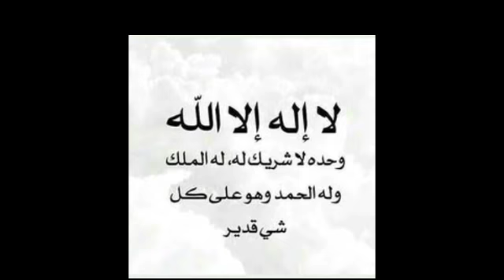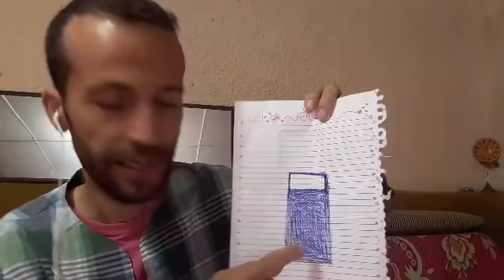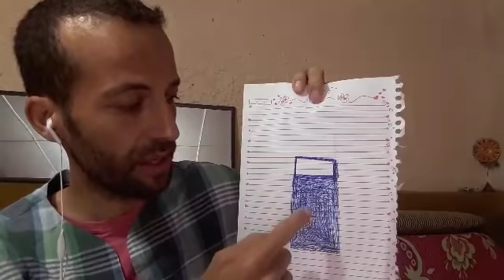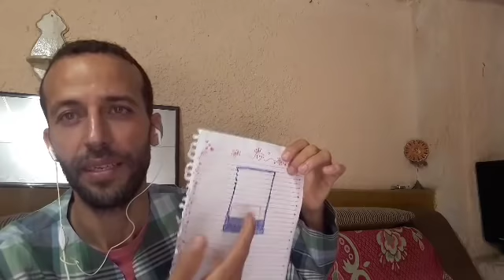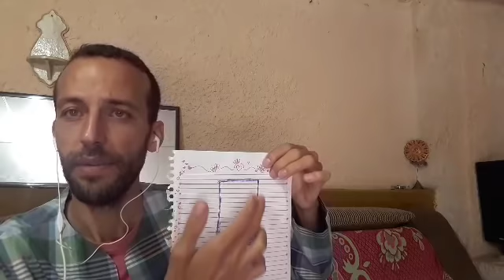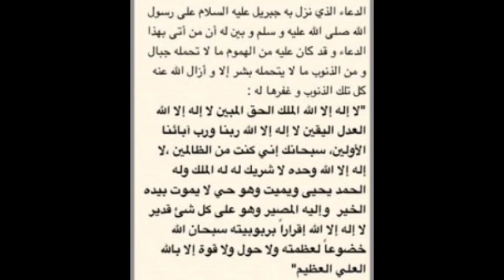حقيقة الانسان الزوهري الجزء التاسع الساحرة و الزوهري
حقيقة الانسان الزهري الجزء التاسع الساحرة و الزهريحقيقة الانسان الزهري الجزء الثامن نصائح من ذهب

شترك بالقناة للمزيد من الفديوهات
                                                      YOUSSEF VLOGS
مساعدة اليوتيوبرز المغاربة